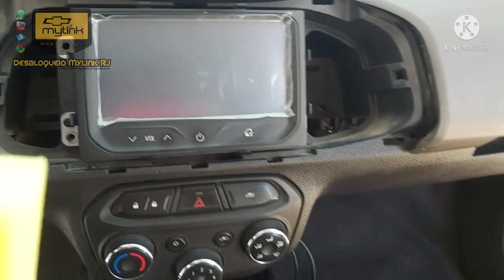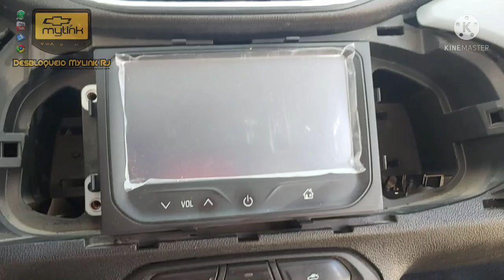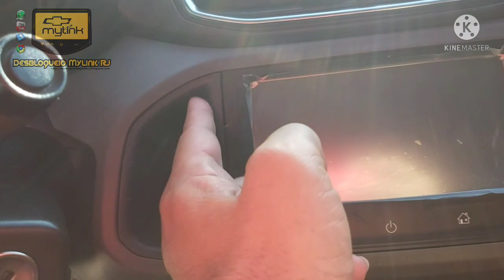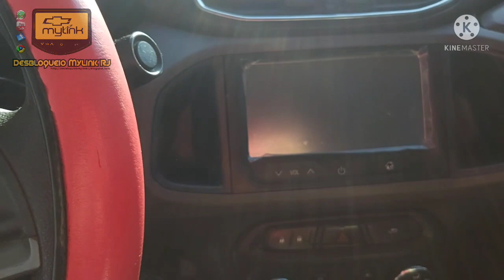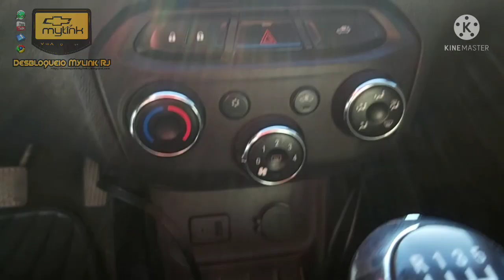PAINEL BRILHANDO IGUAL CARRO ZERO - Denovo!!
Mas um BIZÚ Inédito no Canal, Silicone especial revitaliza partes plásticas do carro como Painel,  forro das Portas, retrovisores, parachoques etc... Recupera e da brilho ao Painel do carro deixando como os dos Carros ZERO e das Agências e o melhor dura por um longo tempo e fica com cheiro de novo denovo. Desbri por indicação à mais de 5 anos e apesar de ser um pouco mais caro que os silicone normais, o resultado é inigualável. Pelo menos pra mim. Daí resolvi compartilhar.

Mas para que possamos avançar neste em outros temas abordados aqui no canal precisamos do seu OK e apoio CURTINDO, COMETANDO, COMPARTILHANDO NOSSOS VIDEOS E O MAIS IMPORTANTE "SE INSCREVENDO NO CANAL" se ainda não for.

DESBLOQUEIO MYLINK RJ - para agilizar seu atendimento informe o Modelo e Ano do seu Veículo e se a  Central Multimídia CHEVROLET MYLINK dele é original de fábrica.

EXPLORE NOVOS RECURSOS NO SEU MYLINK 1

PACOTES DE SERVIÇOS EXCLUSIVOS!

Com a Liberação, é possivel assistir filmes e clipes com o carro em movimento
-Possibilita Instalar TV Digital;
-Possibilita Instalar Espelhamento WIFÍ
-Possibilita Instalar Camera de Ré; (Pela Entrada Auxiliar)
-Sem perder absolutamente nenhuma função do veículo;

*Temos Pacotes Completos de Serviços com VIDEOCLIPES em HD incluído.

*Exclusivo serviço de Instalação de ESPELHAMENTO WI-FI (Grátis Apicativo de TV Aberta) Válido para smartphones compatíveis.

INFORME-SE!!
-NÃO ALTERAMOS NADA DE ORIGINAL;
-NÃO CORTAMOS FIO;
-VEICULO MANTEM TODAS AS FUNÇÕES E ORIGINALIDADES.

*ENVIAMOS PRA TODO BRASIL pelo MERCADO Livre e Aceitamos Cartão e Parcelamos.
Cobalt - de 2011 a 2016
Onix - de 2012 a 2016
Prisma - de 2012 a 2016
S10 (LT/ Adventure) - de 2014 a 2016
Sonic - de 2011 a 2014
Spin - de 2012 a 2016
Tracker ( Versão do Mylink tem que ser inferior SW24,5) - de 2013 a 2014